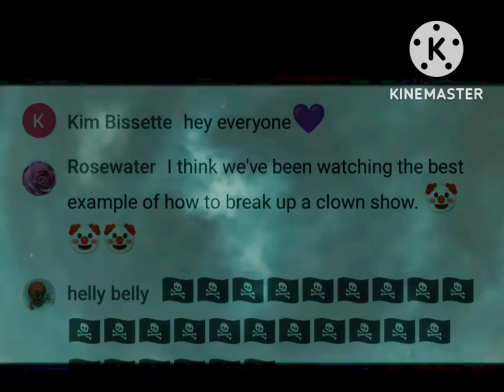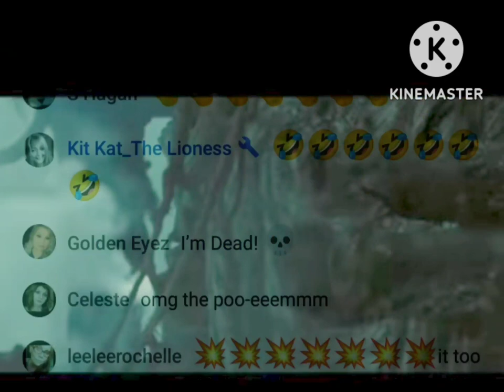Taking a Ride on The SHIP!🏴‍☠️@TheRealSAVAGELIVEMEDIA